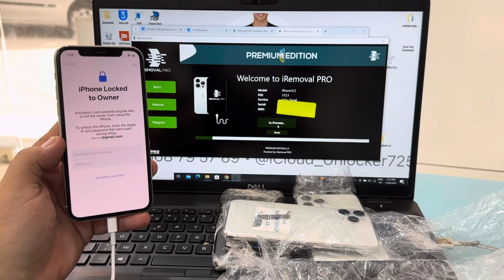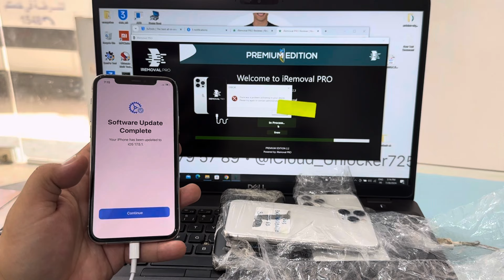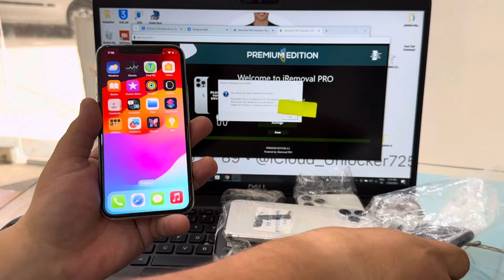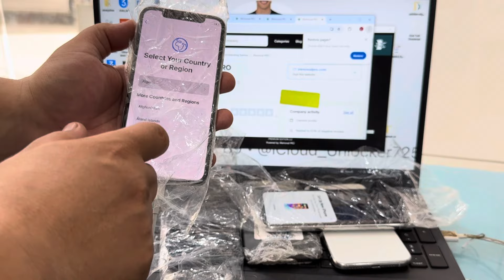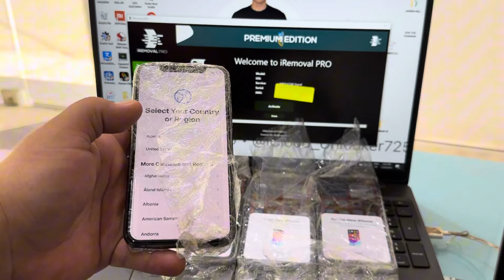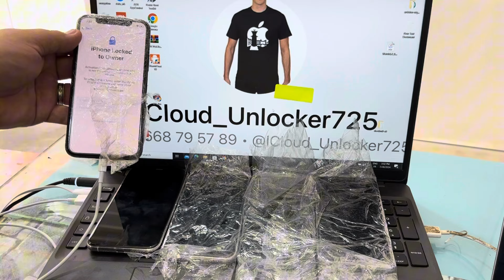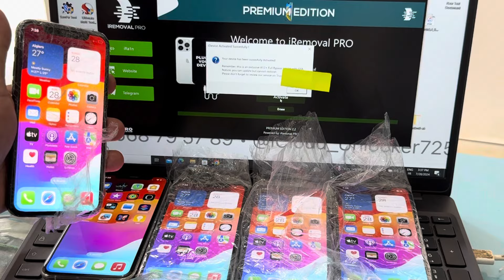Bypassing Activation Lock five piece IPhone 11 Pro Using iRemoval PRO Premium Edition 2.3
iCloud activation lock Bypass iPhone/iPad

iPhone XR TO 15 Pro Max

iPads from A12 to M4 chips Cellular & WiFi

ℹ️ For start connect device in Hello Mode to tool and check Support status, after you can add Serial and waiting 1-3 days for Activation

+➋ ➊ ➌ ❻ ❻ ❽ ❼ ❾ ❺ ❼ ❽ ❾